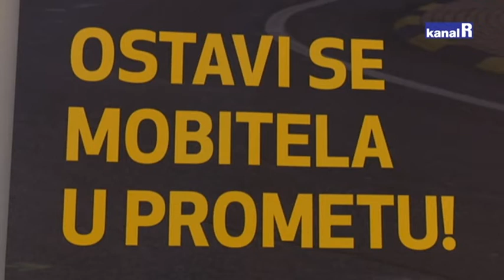DAN BEZ MOBITELA U PROMETU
Porazne brojke, čak 91% vozača u Hrvatskoj koristi mobitel za vrijeme vožnje